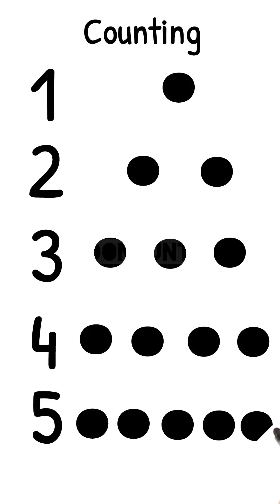123 Number Counting | 1234 Number Names | 1 To 10 Numbers | 123 learning for kids